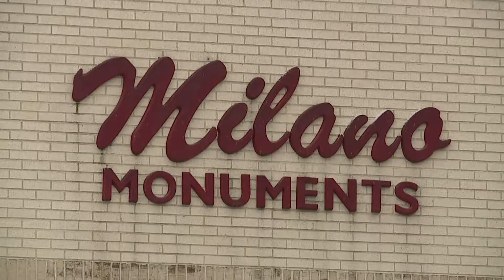MILANO MONUMENTS BREAK-IN